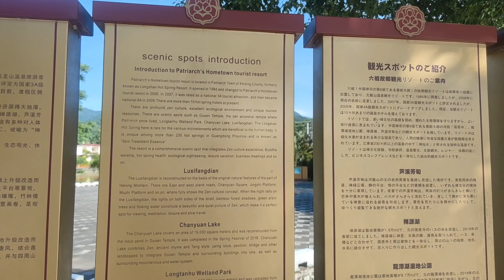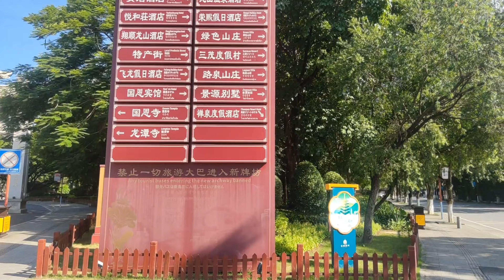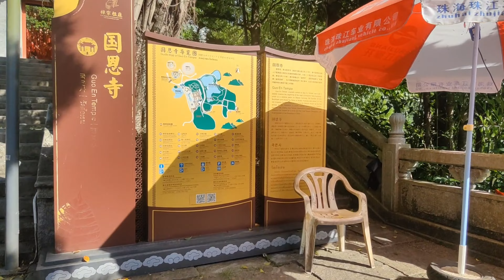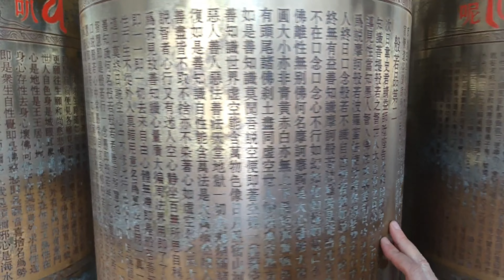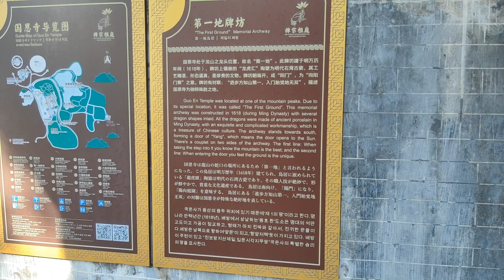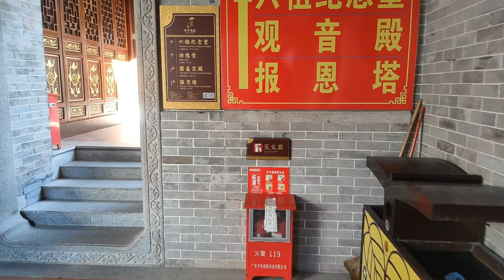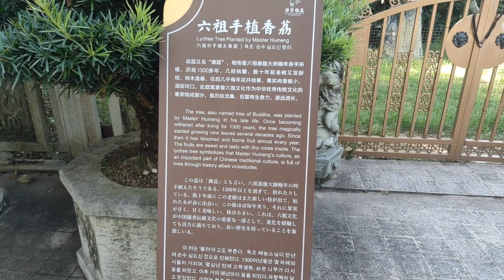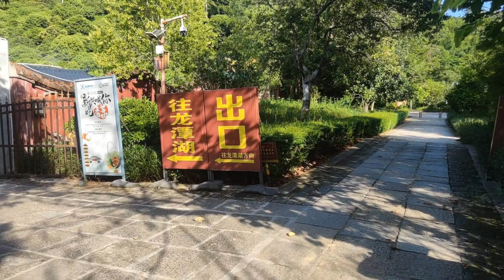A Life In China: YunFu Temple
Our second to last day in YunFu finds us taking a walk to try and find a park to explore. We miss the road we should have turned off on, and end up walking 17 or 18 kilometers in sweltering heat, only to come across an amazing temple and tourist spot.